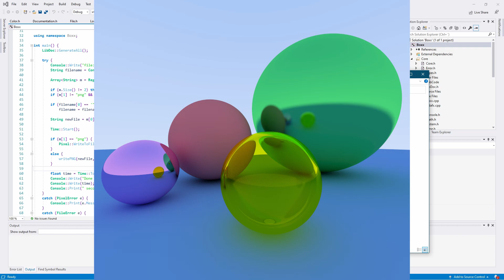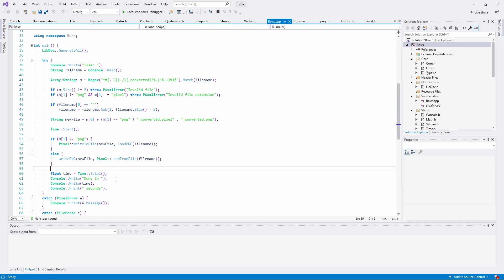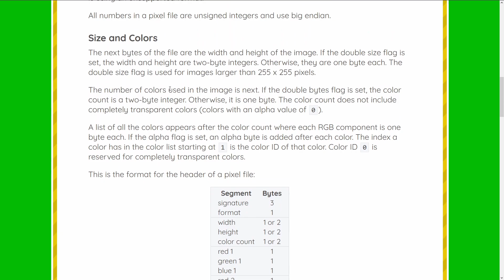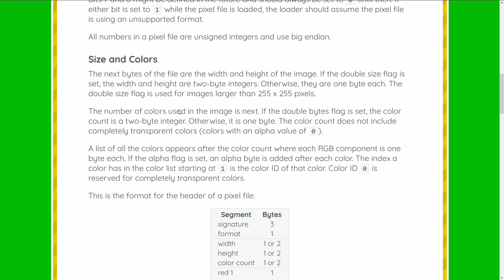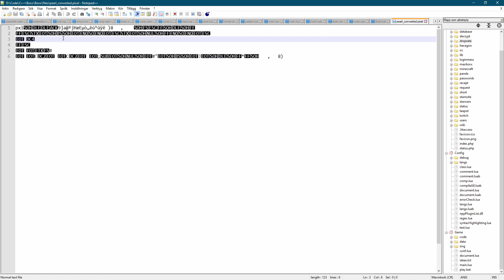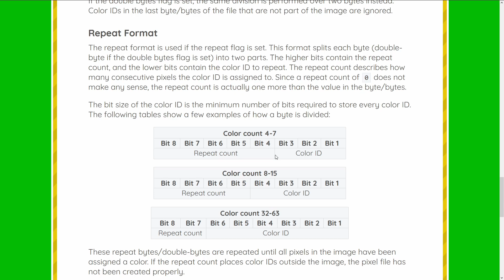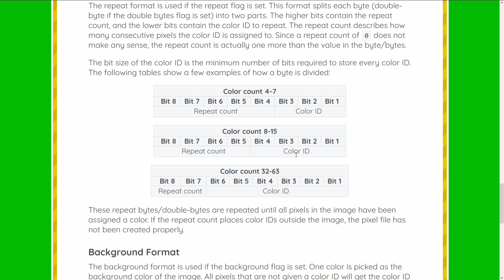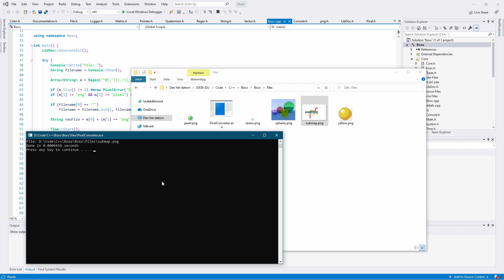Ett Filformat för Pixel Art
Jag visar upp världens bäst filformat för pixel art. Det innehåller en massa pixlar och bytes och lite andra saker.